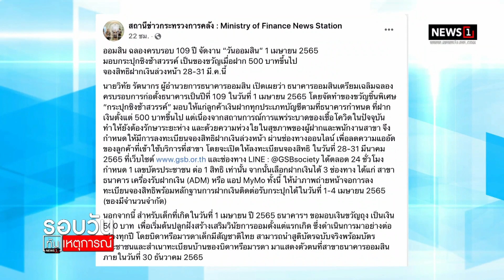ออมสินปล่อยกู้ฉุกเฉินรายละหมื่น : รอบวันทันเหตุการณ์ 17.00น. 26-3-65